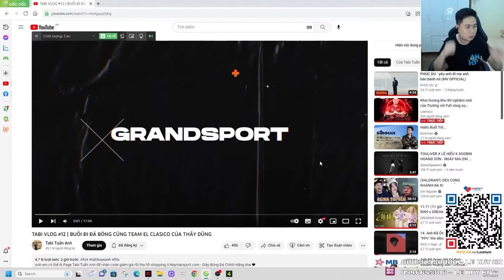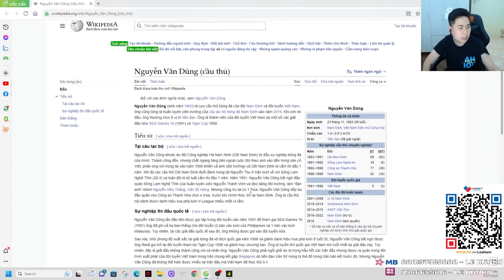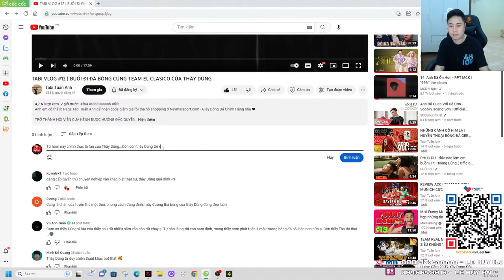KHẦY LÂN REACTION #3 | REACTION VLOG ĐÁ BÓNG CỦA THẦY DŨNG VÀ THẦY TABI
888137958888 - MB Bank - Le Huy Hai
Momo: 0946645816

Video này không nhằm mục đích đánh chiếm bản quyền.